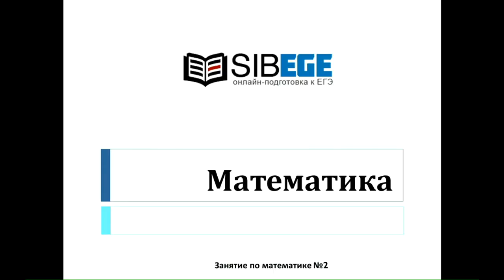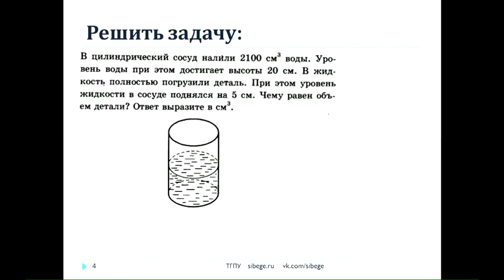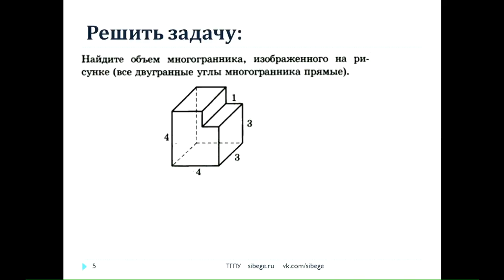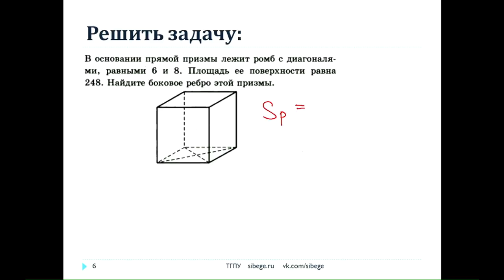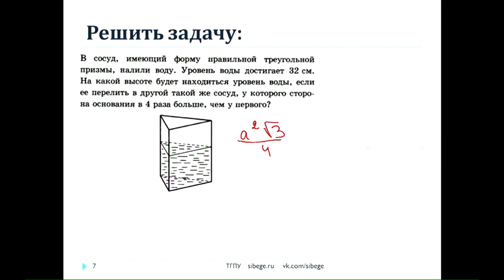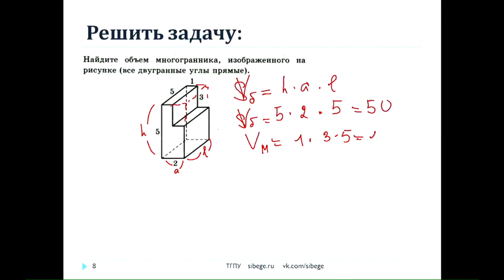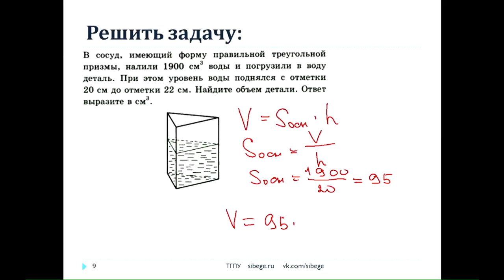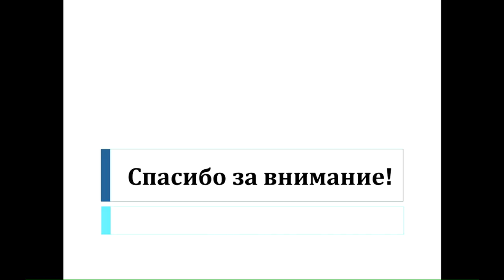Математика, 2017. Объём геометрических фигур. (21.03.2017). sibege.ru